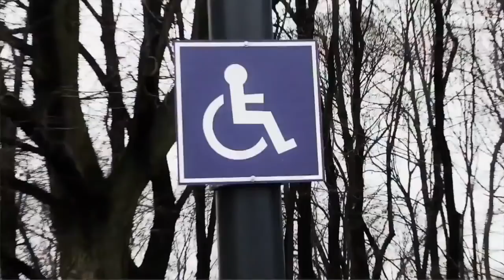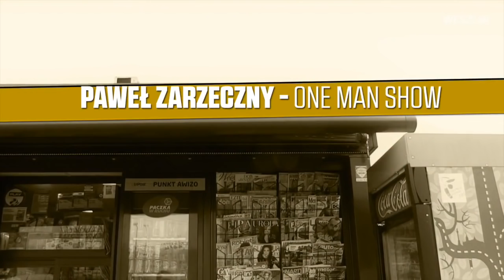One Man Show#328 Górski chwalił stan wojenny. Godzina milicyjna, chłopaki się nie dekoncentrują!